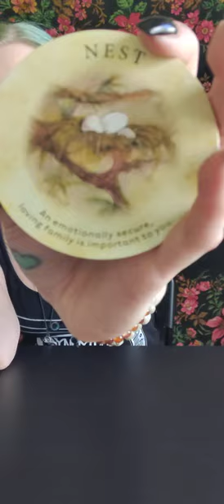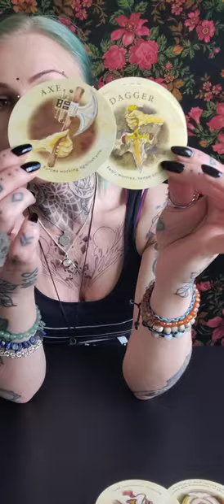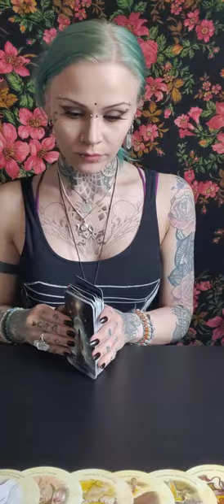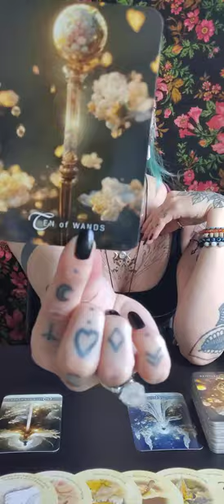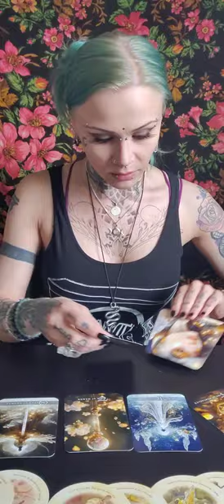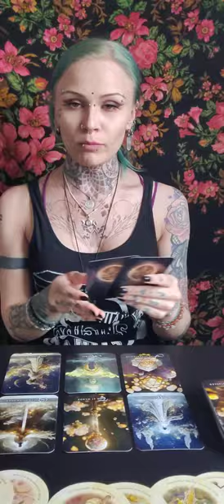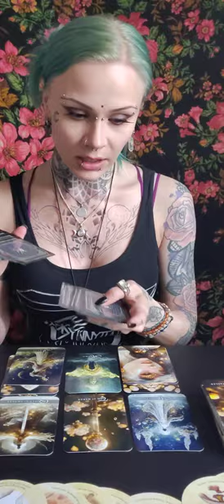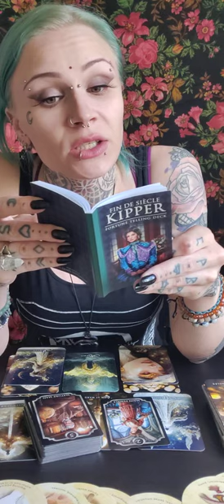🌿🌊 RAPU, SKORPIONI, KALAT Kesäkuu 2023: Romantiikkaa & Aihetta Juhlaan 🌊🌿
✨Ohjeet henkilökohtaisen tarottulkinnan tilaukseen:

15 minuutin tulkinta / 40 €

20 minuutin tulkinta / 50 €

30 minuutin tulkinta / 60 €

45 minuutin tulkinta / 90 €

Tienhaarassa -tulkinta / 50 €

7 kortin tarottulkinta sinulle, joka olet kahden välillä. Kaksi rakastajaa? Kumpi työpaikka? Lähteä vai jäädä?
Tulkinnassa tarkastelemme kummankin vaihtoehdon potentiaalia ja vastustuksia sekä mahdollisia lopputulemia.

12 kuukauden tulkinta / 65 €

12 + 12 kortin tulkinta tuleville 12 kuukaudelle, voidaan katsoa mihin aikaan vuodesta vain tuleva vuosi eteenpäin, kaksi korttia jokaiselle kuukaudelle.

Tulkinnat kuvaan videolle ja saat minulta siihen yksityisen videolinkin jota pääset katsomaan muutaman kuukauden ajan jonka jälkeen se poistuu, joten kehotan tekemään muistiinpanot tulkinnasta tai lataamaan videon omalle laitteelle.